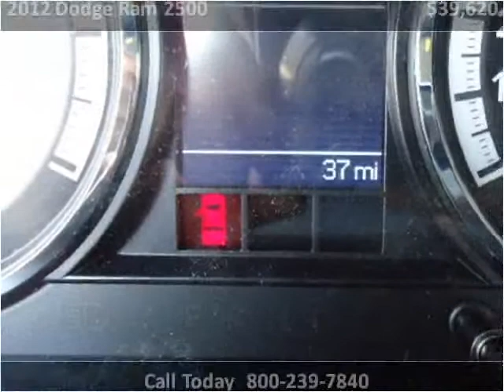2012 Dodge Ram 2500 New Cars Great Bend KS